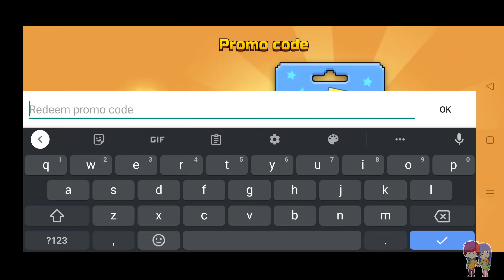*Free Rifle* Pixel Gun 3d Promo Codes 2022